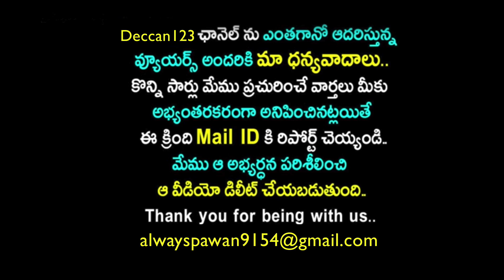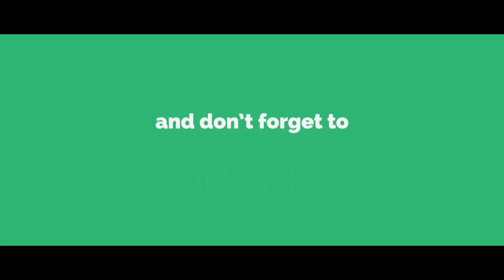Tollywood TOp Producer Car Accident in Secuderabad || Tollywood Producer Suresh Babu Accident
Tollywood TOp Producer Car Accident in Secuderabad || Tollywood Producer Suresh Babu Accident || Police Filed Case on Daggubati Suresh Babu in Accident Case | Daggubati Suresh Babu Accident